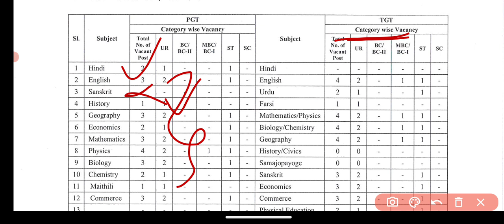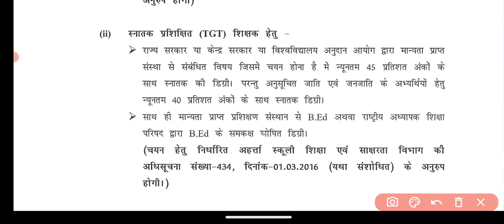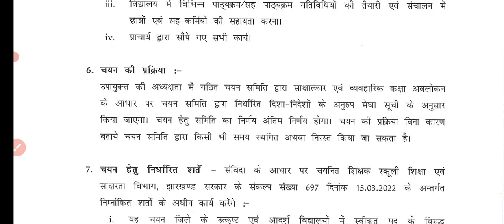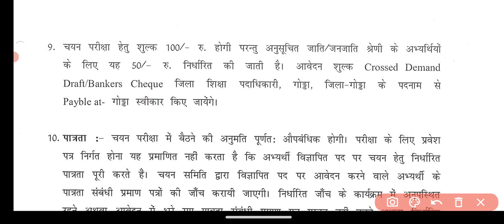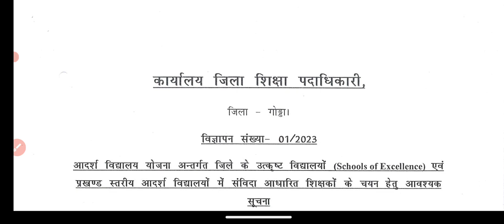झारखंड शिक्षक नियुक्ति 2023 | मॉडल स्कूल शिक्षक नियुक्ति भर्ती 2023